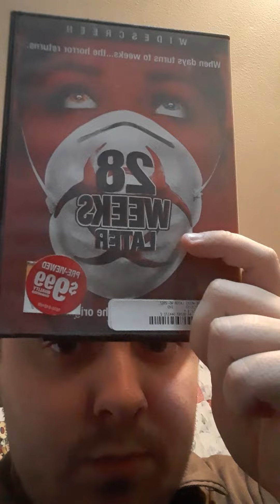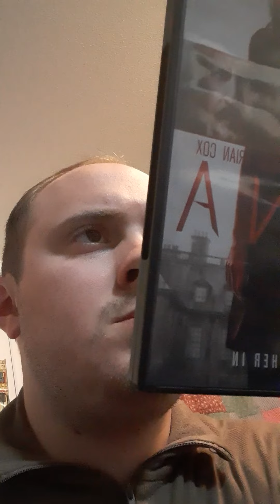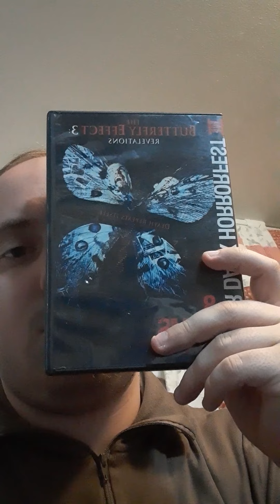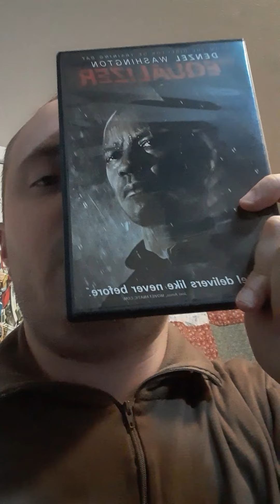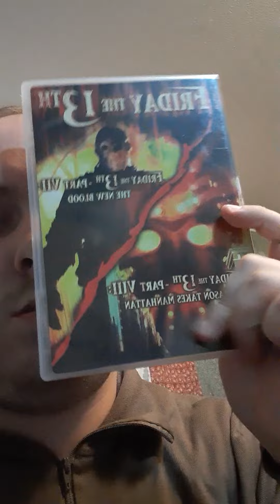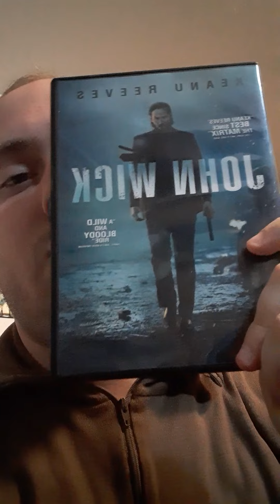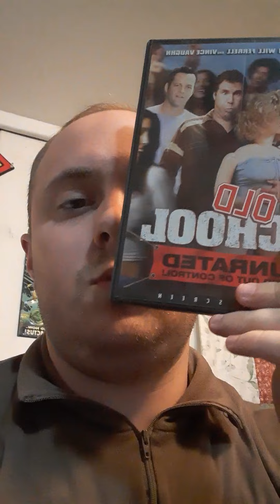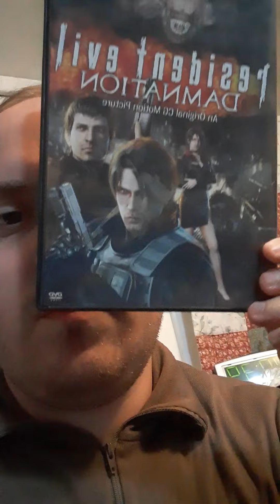cases with one thing in R common